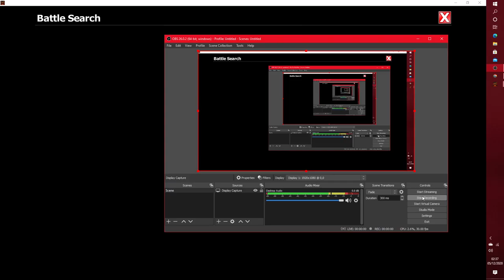EpicDuel 1v1 - Marisa v Galatea (CPU) (Match 2)